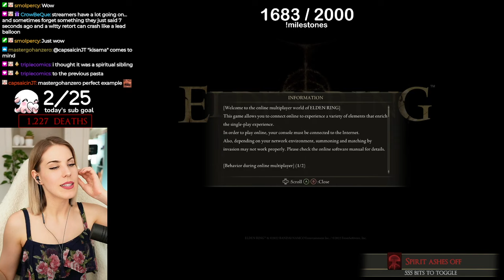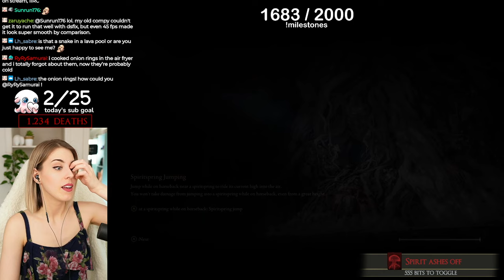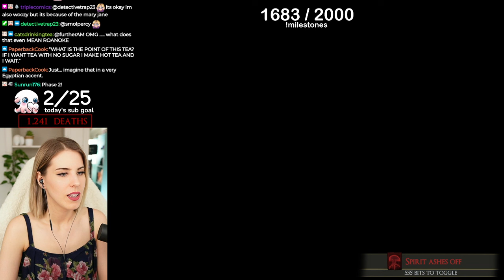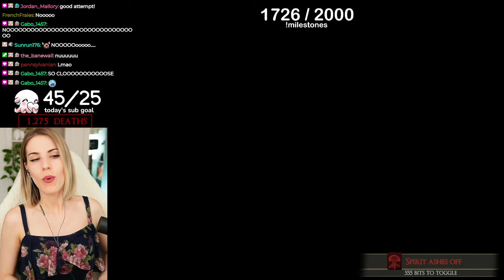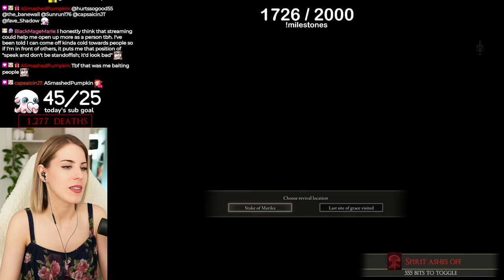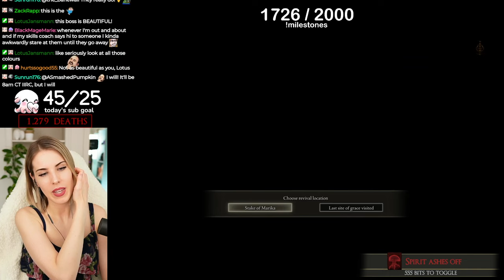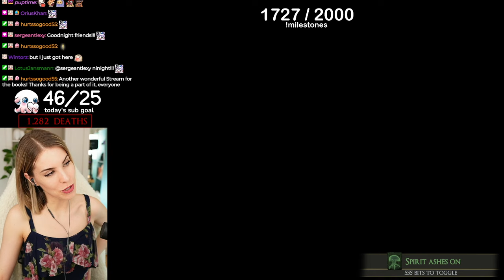SHE SAID YES!! - First Playthrough Elden Ring - Part 20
I thought this was a PERFECT time to post my old Elden Ring first playthrough, seeing as the new Elden Ring DLC is coming out in a few months! I can not wait for Shadow of the Erdtree and I hope to get back to this! My list of games I need to play keeps growing so it might be a while after the Elden Ring DLC release.
👇 CLICK FOR MORE EMPYRIAN MARRIAGES👇

0:00 INTRO
0:55 Rykard, Lord of Blasphemy
1:49:17 Ranni's Quest
2:14:56 Ainsel River Main
2:53:10 Nokstella, Eternal City
3:53:28 Baleful Shadow
4:21:03 Lake of Rot
5:03:00 Astel, Naturalborn of the Void
6:04:36 Moonlight Altar